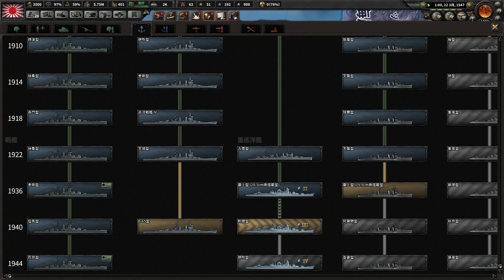▼ hoi4 [ハーツオブアイアン4 第一次世界大戦MOD] 日本を作り直す 第２章第４話 「史上最大の海戦」アメリカ海軍とハワイ攻防をかけて大海戦を繰り広げています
ミッドウェー島まで無事攻略が済み、いよいよアメリア本土と目の鼻の先、ハワイ攻略を進めていきます。
ここまで陸軍ではアメリカを圧倒していますが、海軍では苦戦しており、ここでも一進一退の攻防を続けています。